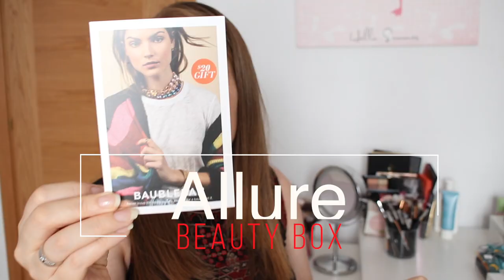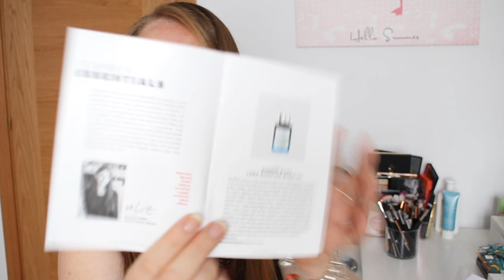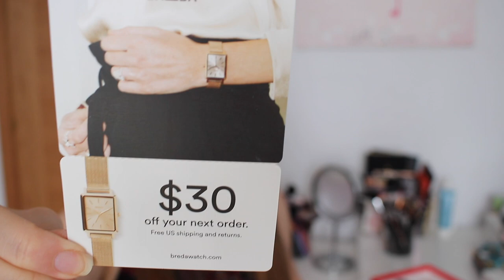ALLURE BEAUTY BOX | NINA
Hoy conocemos una nueva cajita.

hoy vamos aprender sobre: nkbeauty, nk, beauty,nina, nk,

Grabo:
Camara Canon 80D
Edito: